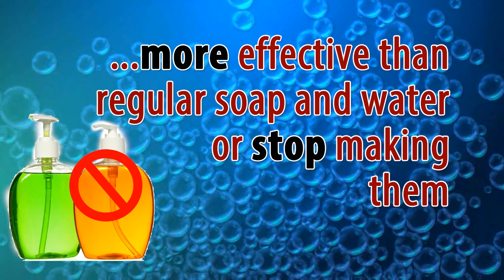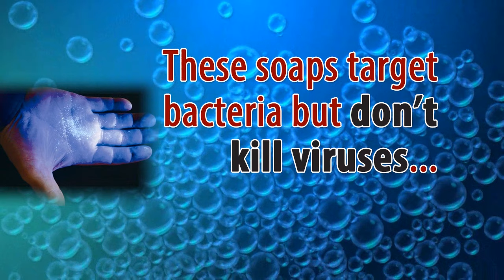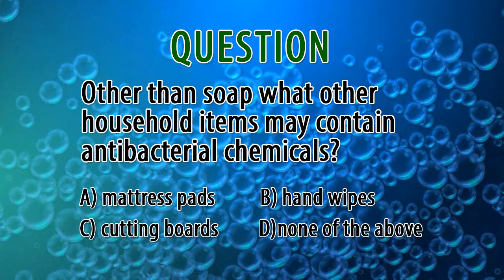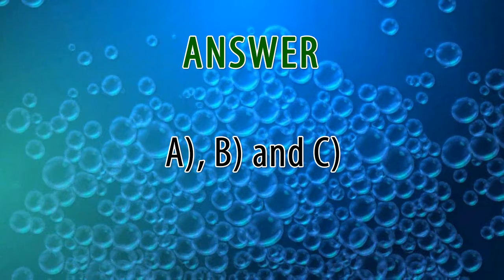2016 09 W4